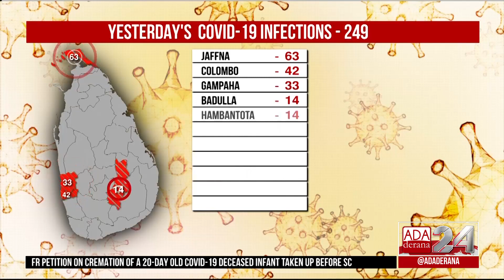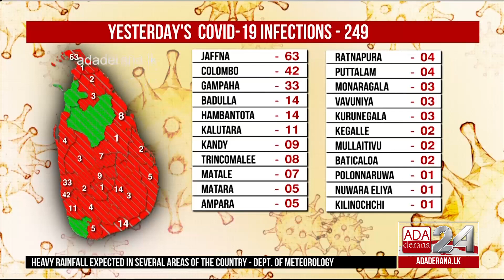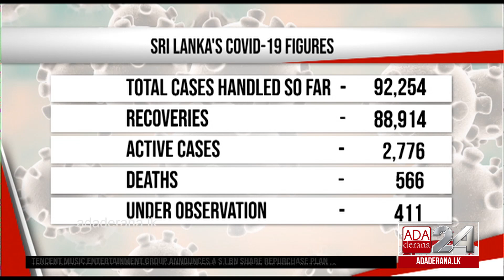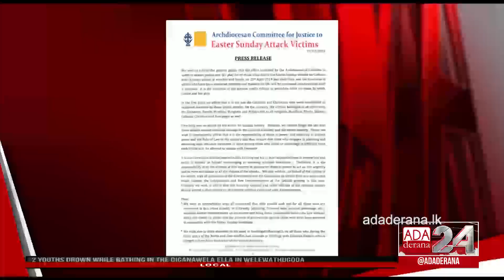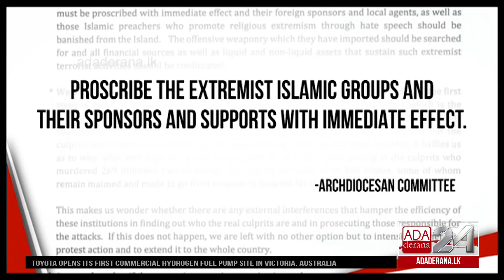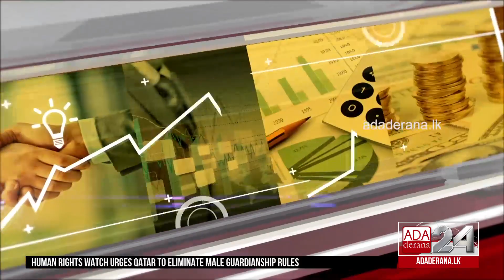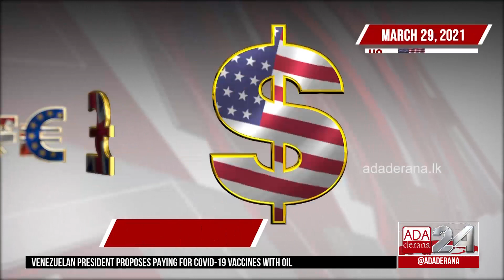Ada Derana First At 9.00 - English News 29.03.2021